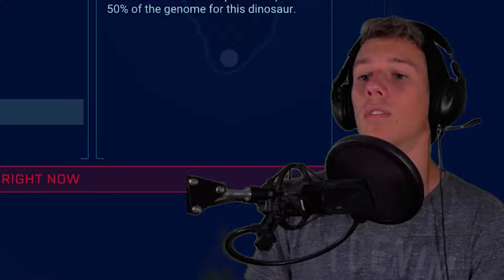Dietmar schlachtet Ute ab! | Jurassic World Evolution #1